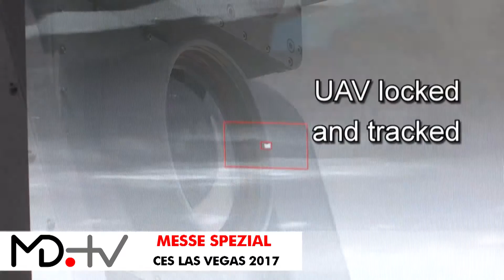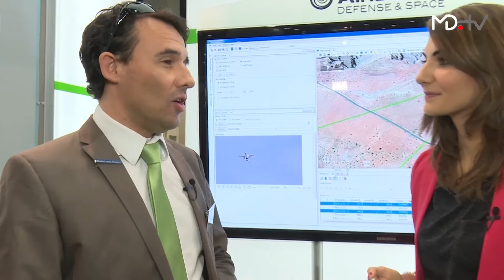MD.MESSE SPEZIAL CES 2017 - 60 Sekunden: Die Drohnen-Stopper von Airbus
Das „Jamen“ nicht immer etwas mit Musik zu tun haben muss, erklärt uns Sarah am Stand von Airbus. Deren System Xpeller soll uns in Zukunft vor den möglichen Gefahren durch Drohnen bewahren und ermöglicht mit Hilfe eines Radars, einer Kamera und eines Jammers (Störsenders) frühzeitig Gegenmaßnahmen einzuleiten.